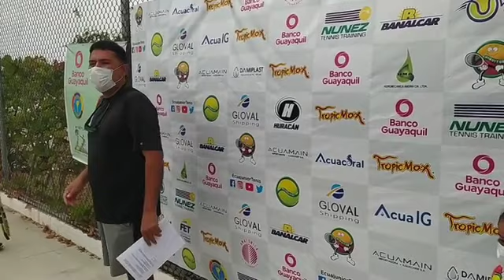Conversatorio para padres durante la 12° Etapa Ecuajunior2021 dirigida por